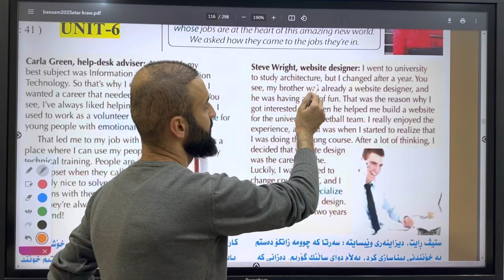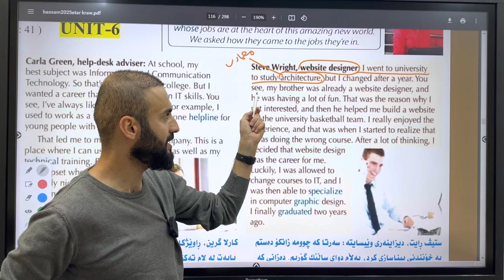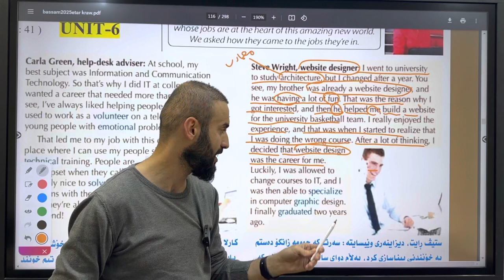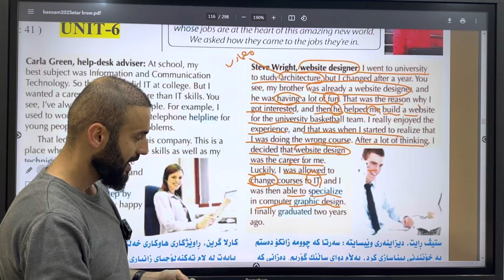Sunrise 12- Unit task 6… Steve Wright…2025 - BASSAM ASSAN